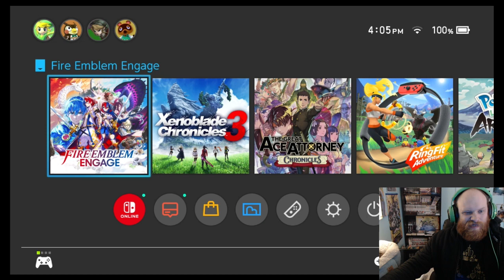Fire Emblem Engage Maddening Let's Play #1 (Rules of Engagement)